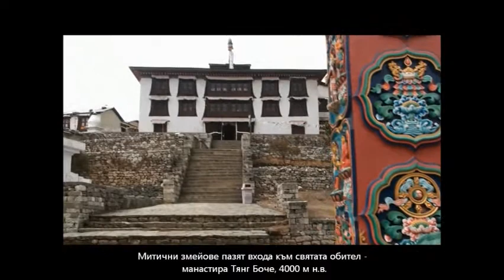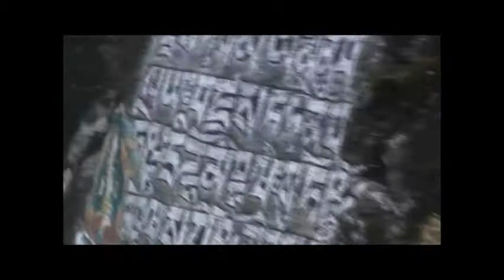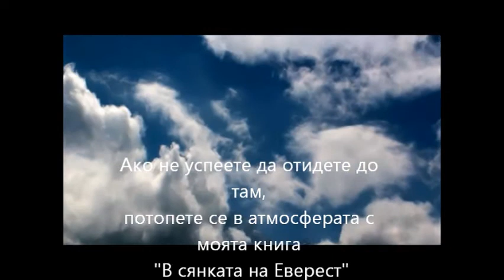Everset movie 19 min 13 sec 1